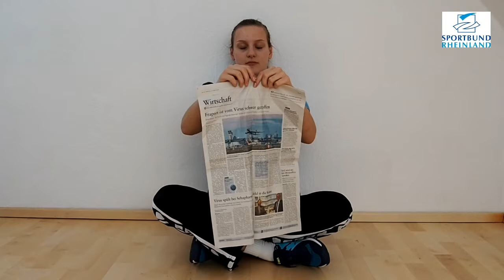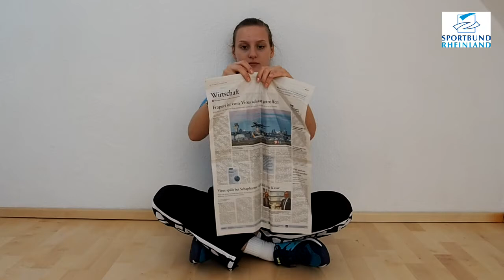ZuhauseBleiben SportSpieleTipps - Zeitungsspiel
Zuhausebleiben ist derzeit für viele Kinder und Jugendliche die Devise. Das bedeutet nicht nur keine Schule, sondern auch kein Sport im Verein, keine Teilnahme an Jugendmaßnahmen und keine Treffen mit Freunden. Damit zu Hause keine Langeweile aufkommt, hat die Sportjugend Rheinland kleine Videos mit Sport- und Spieletipps produziert.